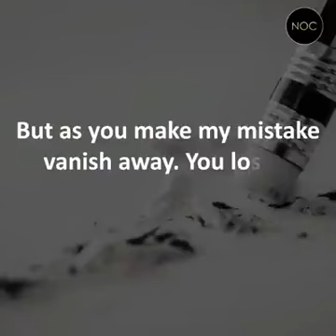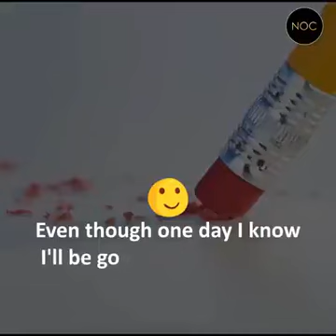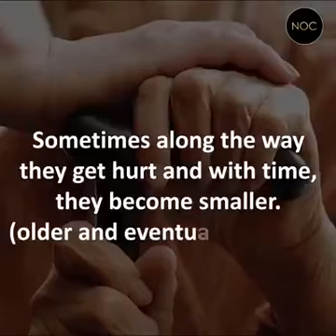Life Lessons |Takecare of your parents